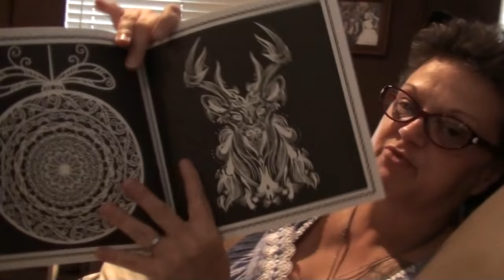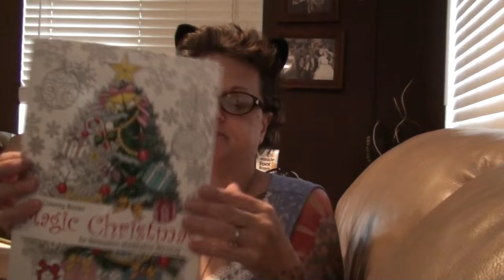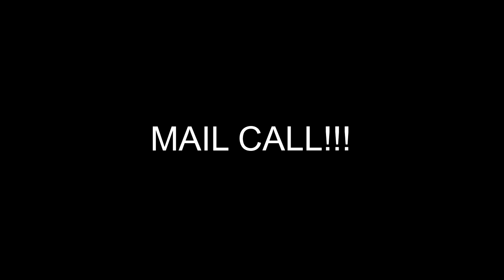I GOTTA NEW CAMERA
Valerie is in pain from the heavy lifting and is resting on the couch and coloring while watching YouTube videos! Kevin goes to lunch with mom and grocery shopping before making a run to Hobby Lobby to pick up some stuff for Valerie! Valerie gets some Holiday coloring books and Kevin gets a new camera!

                    Kevin: 49drummers
                    Megan: meganceciliacoyne